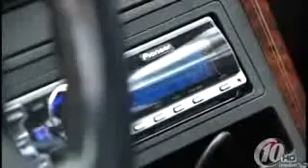Soft Letter Campaign in St. Petersburg Florida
An activist and the police have come up with a new way to reduce the noise from boom cars.

Residents can file a mail-in complaint form and the police will follow up with a warning letter alerting the motorist the noise from their vehicle is a nuisance.